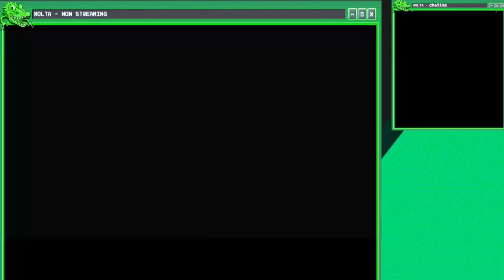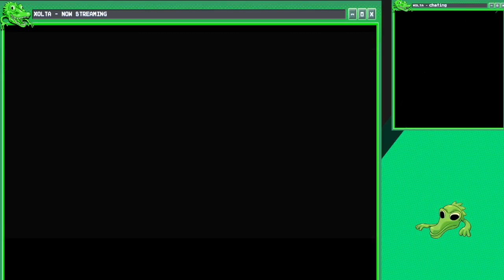Xolta: Nintendo World Championships(2)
Part 2 of my stream of the speed run em up game
Nintendo World Championships: NES Edition for the Nintendo Switch. I AM SPEED!